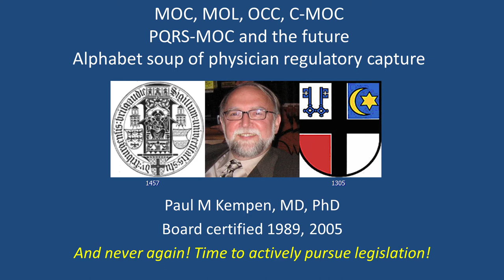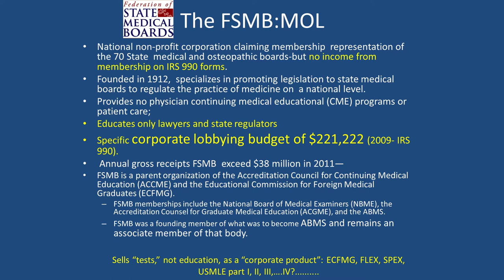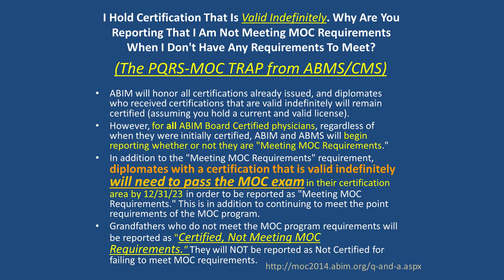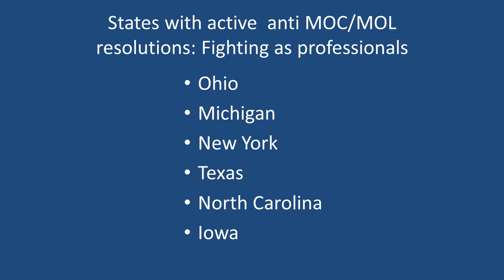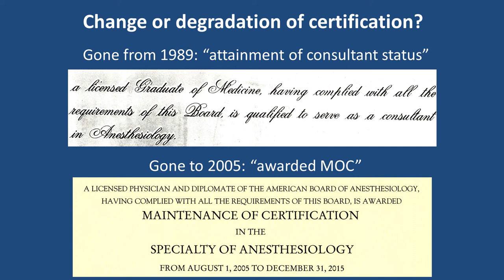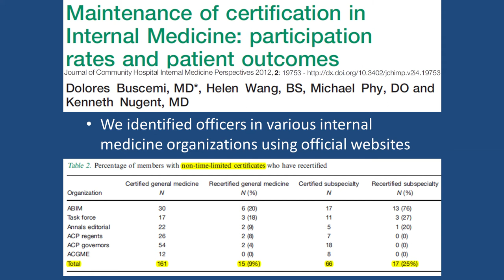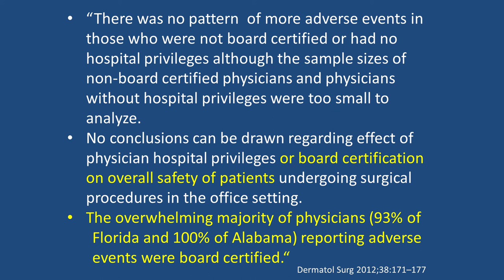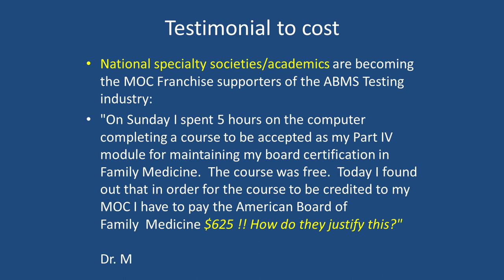MOC, MOL, OCC, C-MOC, PQRS-MOC and the future Alphabet soup of physician regulatory capture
Paul M. Kempen, MD, PhD speaking at the AAPS 70th Annual Meeting, September 28, 2013.